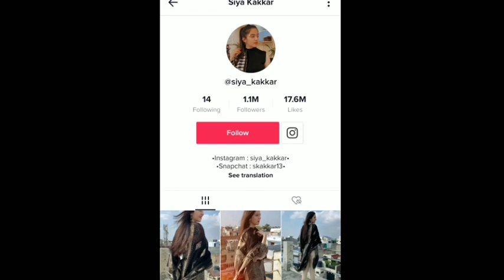Siya Kakkar Ne Kiya Suicide || Siya Kakkar Death News | Tiktok Star Siya kakkar death